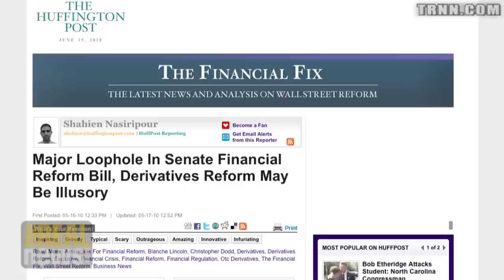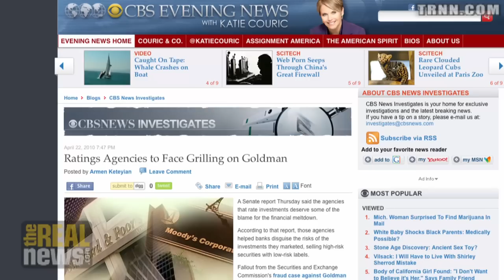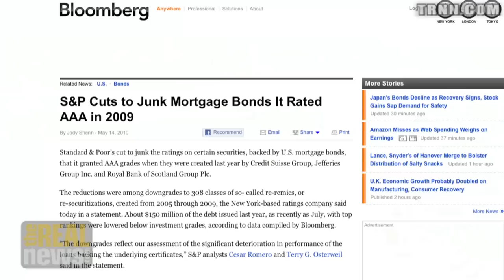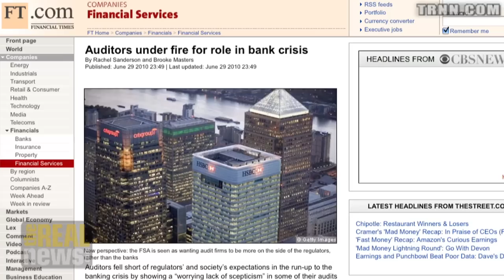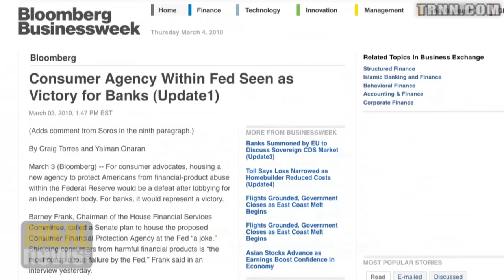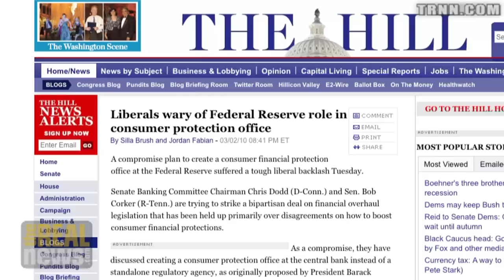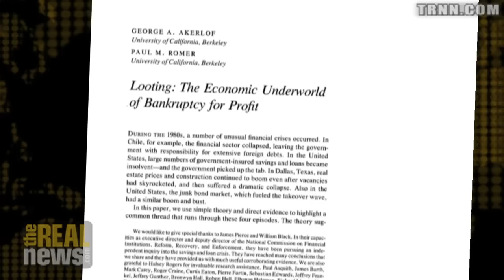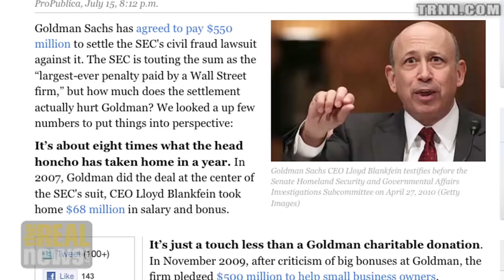THOSE WHO BETRAYED GOT RICH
NEW FINANCE BILL WILL NOT PREVENT ANOTHER CRISIS PT2. Bill Black on derivatives and rating agencies